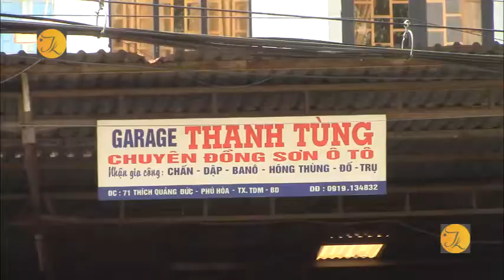Bình Dương, vợ tá hỏa phát hiện chồng treo cổ tự tử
Gọi chồng nhưng không thấy trả lời, ra sau nhà kiểm tra thì tá hoả phát hiện chồng tử vong trong tư thế treo cổ
Vụ việc được phát hiện vào khoảng 8h sáng ngày 24/4 tại một gara ô tô nằm trên đường Thích Quảng Đức, phường Phú Hoà, TP.Thủ Dầu Một, Bình Dương. Nạn nhân được xác định là Nguyễn Thanh Tùng 51 tuổi ngụ Bình Dương.
Vào thời điểm trên vợ ông Tùng gọi chồng nhiều lần nhưng không thấy trả lời. Nghi có chuyện chẳng lành, người này liền ra phía sau nhà để kiểm tra thì tá hoả phát hiện người chồng đang trong tư thế treo cổ.
Nhận tin báo, Công an cùng các đơn vị nghiệp liên quan đã nhanh chóng có mặt để khám nghiệm hiện trường, lấy lời khai nhân chứng và điều tra nguyên nhân ban đầu vụ việc
Được biết gara ô tô trên do ông Tùng làm chủ, ông sống cùng vợ và 2 con tại căn nhà trên.
Trước khi xảy ra sự việc đau lòng trên thì người thân cho hay ông Tùng đang mắc bệnh.
Nguyên nhân vụ việc đang được tiếp tục điều tra làm rõ.